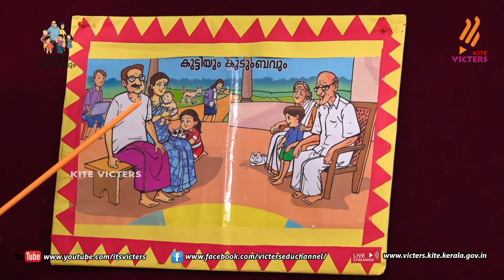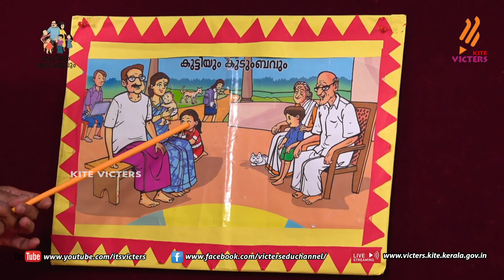KITE VICTERS Kilikonchal Anganwadi Class 13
സംസ്ഥാനത്തെ സ്‌കൂൾ കുട്ടികൾക്ക് സാങ്കേതിക സൗകര്യങ്ങൾ പ്രയോജനപ്പെടുത്തിക്കൊണ്ടു കൈറ്റ് വിക്ടേഴ്സ് ചാനല്‍ സംപ്രേഷണം ചെയ്ത Kilikonchal Anganwadi Class 13 First Bell.more page’s face book